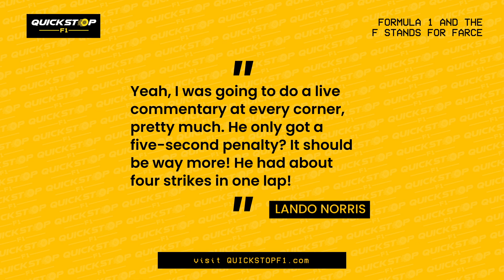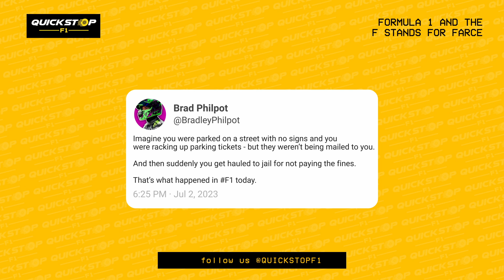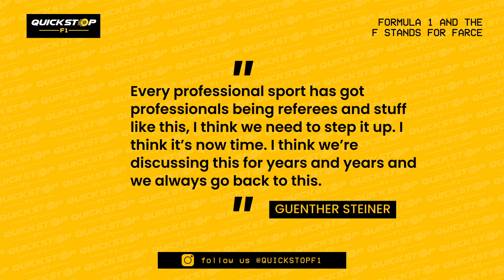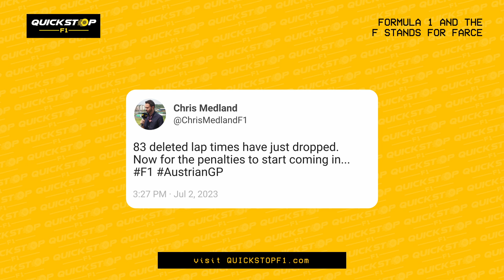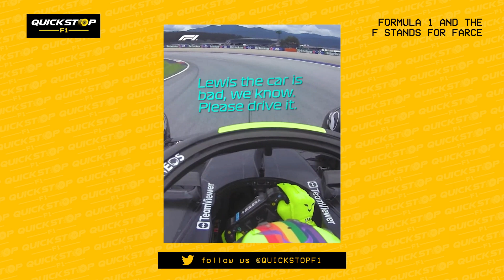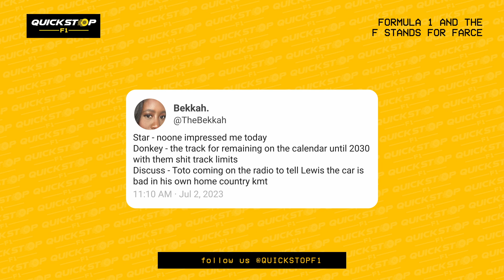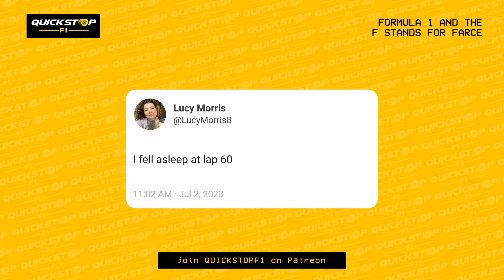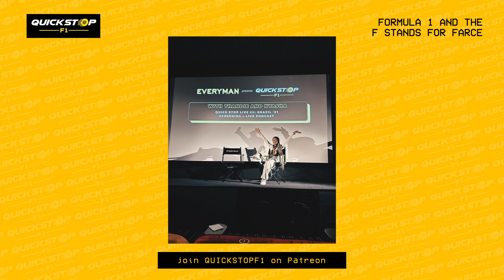Quick Stop 084: F1 AND THE F STANDS FOR FARCE - 2023 Austrian GP Review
Welcome to the Quick Stop F1 Podcast! Big technical issues unfortunately blighted an incredible episode we had planned for you so Nyasha steps in to give you his insight into a crazy Austrian GP weekend which was marred by track limit violations, Mercedes' struggles with the car and George + Lewis and more! Plus, a story of how Nyasha ran into a certain former team principle on his lunch break...

We are a small independent podcast and we really rely on every review on Apple podcasts and share, so please share us as far and wide as you can and remember to leave a review! You can also review on Spotify too, so make sure to drop us a five-star review.